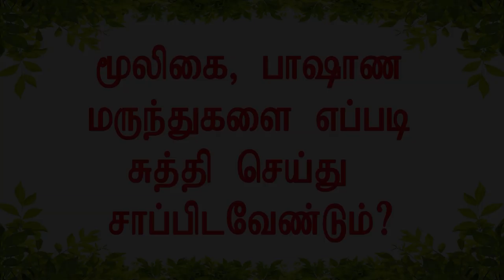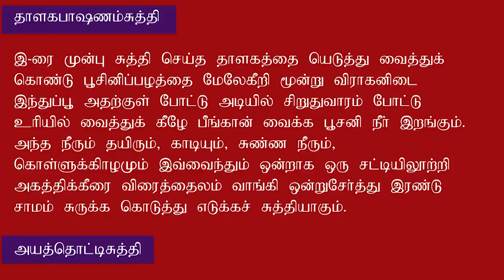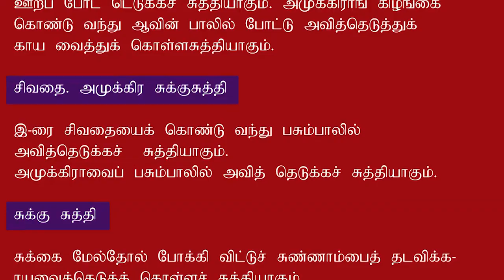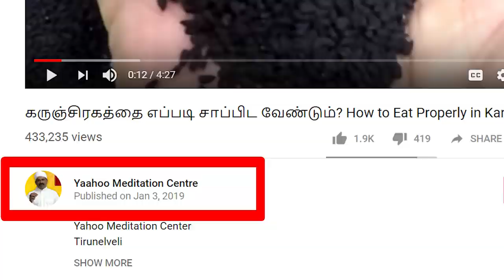Yaahoo Meditation Centre